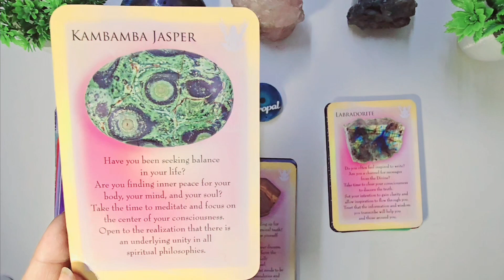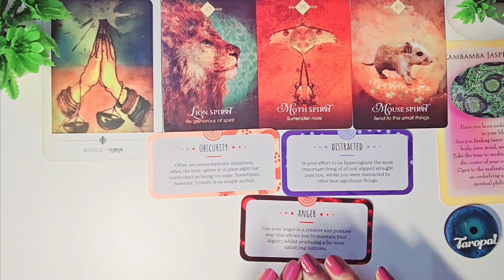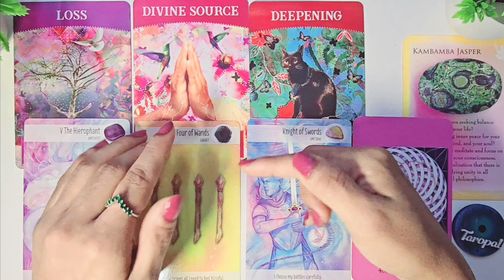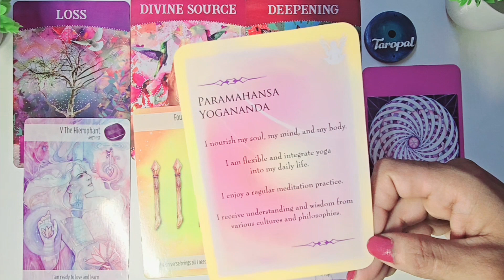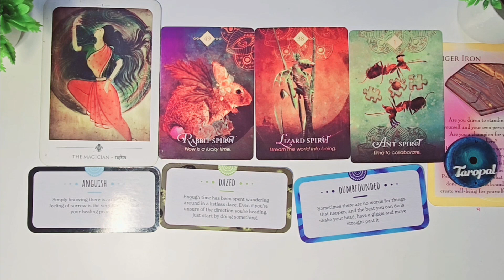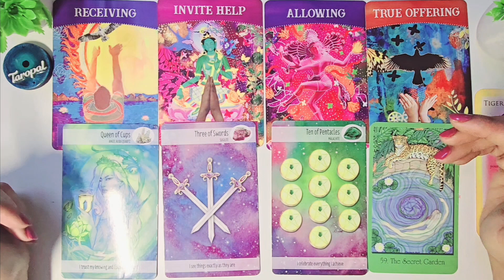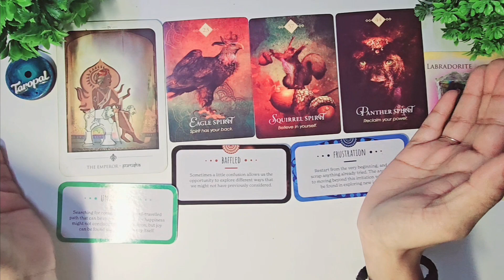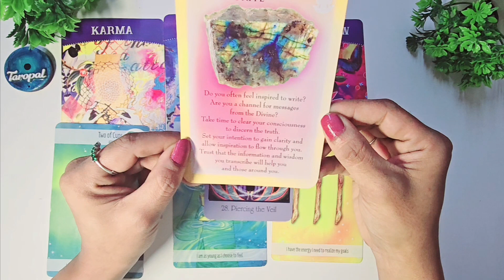AncestralHealing - Who are your ancestors? Your Ancestral Gifts 🎁 & Guidance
Namaste Taropals - In this reading we are channeling your ancestors to know who they were and what gifts, trauma and what guidance they have for you ? Feel free to pick more than one if that's what you are drawn to. Thank you for giving me the opportunity to read for you.

If you would like to send tarot/Oracle decks for the channel , send it to Dwitiya S, Platina Towers, Mehrauli-Gurgaon Rd, A BlockDLF Phase 1, Sector 28, Gurugram, Haryana 122002

Intro and pile selection - 01:48
Image 1, Kambamba Jasper - 02:40
Image 2, Tiger Iron - 40:50
Image 3, Labradorite - 01:06:21